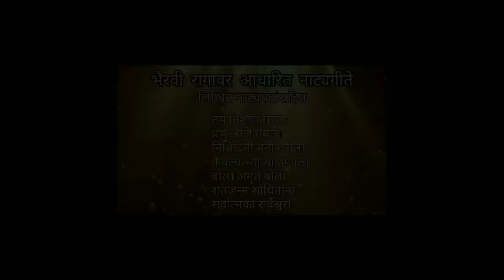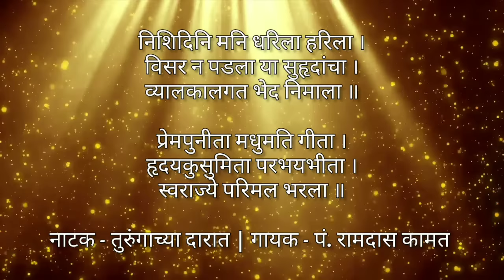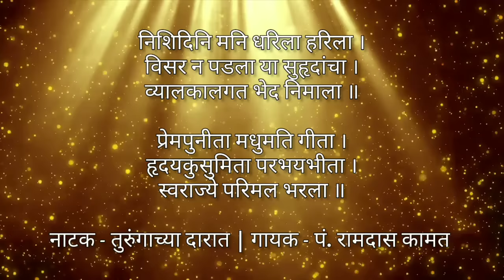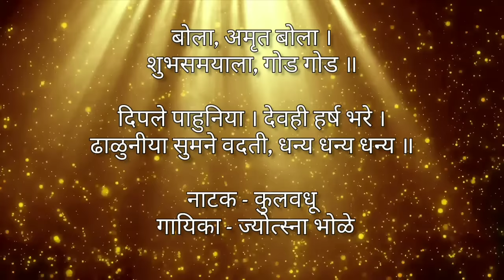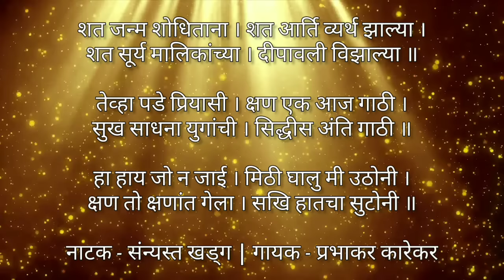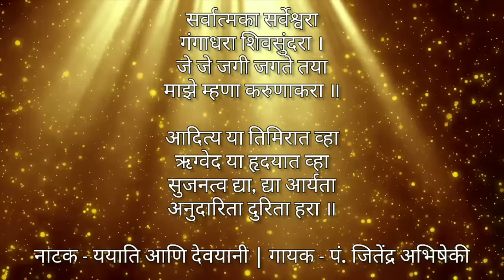भैरवी रागातील नाट्यगीते । Natyageete based on Raga Bhairavi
BharatVakya, भरतवाक्य

Here we choose selected songs and compile them and create enjoyable videos. Our goal is to promote and preserve this rich cultural heritage and make it accessible to audiences. Whether you are a longtime fan of Marathi Natyageete or just discovering it for the first time, we hope you will find something to enjoy on our channel.